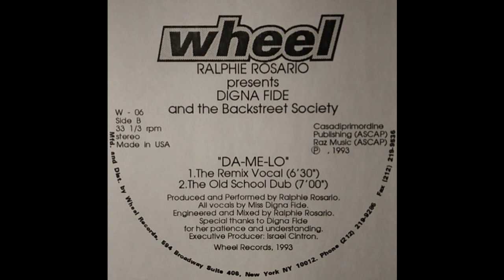Ralphie Rosario Presents Digna Fide And The Backstreet Society ‎– Da Me Lo (The Old School Dub)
Wheel Records ‎– W - 06 US 1993